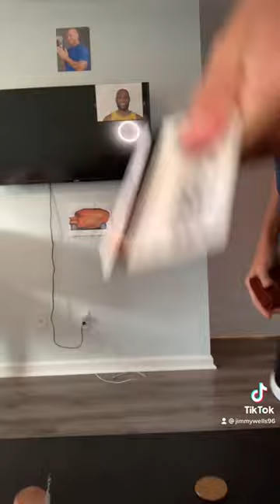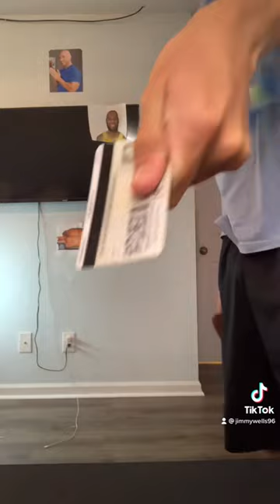Jimmy Wells - Where did you get that, imma need that *GUY SLAMMING CREDIT CARD TIKTOK*